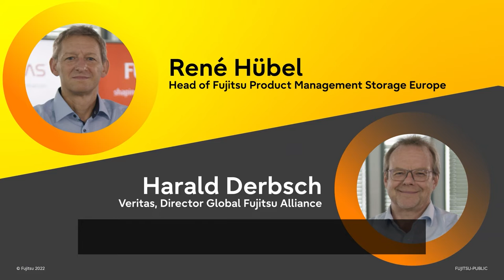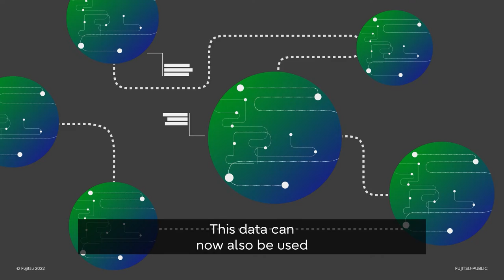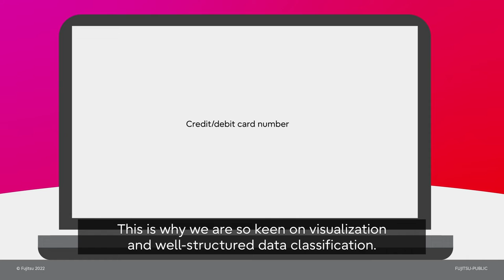Together in Transformation: Fujitsu and Veritas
Since 1992, Fujitsu and Veritas have been helping businesses improve data management, reduce costs, meet compliance, and more within multicloud environments. See how Veritas Enterprise Data Services can help turn your data migration and resiliency into capital. Details